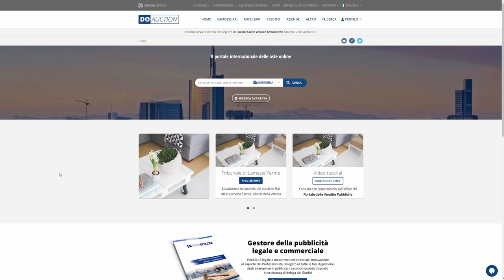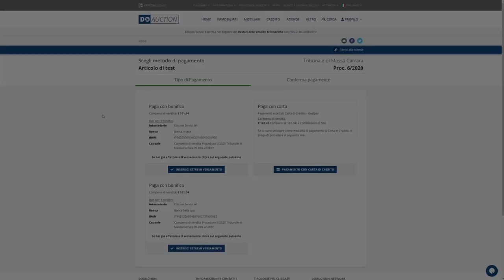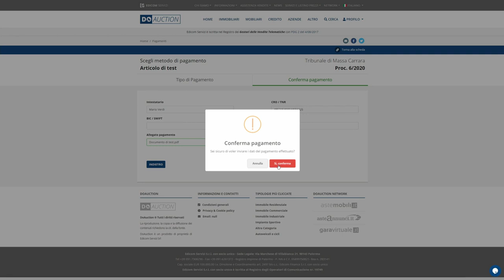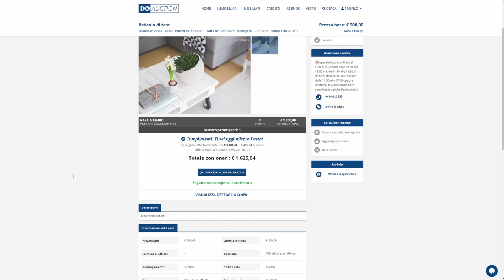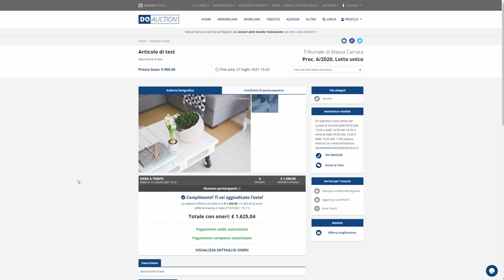DoAuction.it - Tutorial operazioni post aggiudicazione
Il portale internazionale delle aste telematiche, vendite giudiziarie immobiliari e mobiliari online. Ricerca i beni immobili e mobili di tuo interesse. Scopri le attività da fare una volta aggiudicata una gara